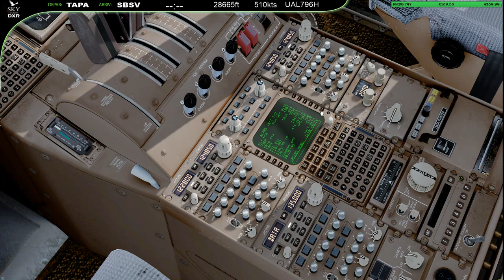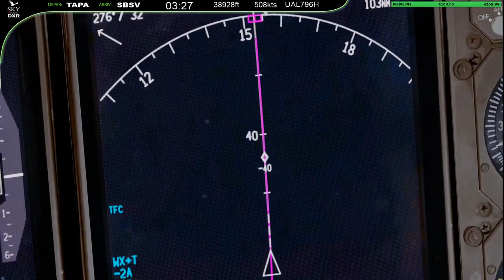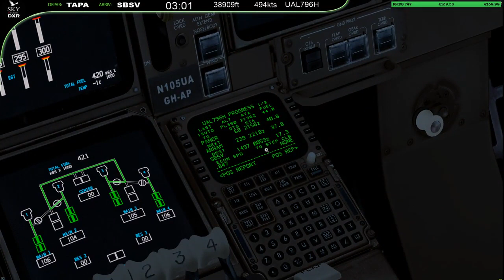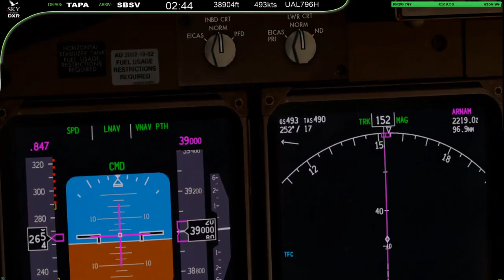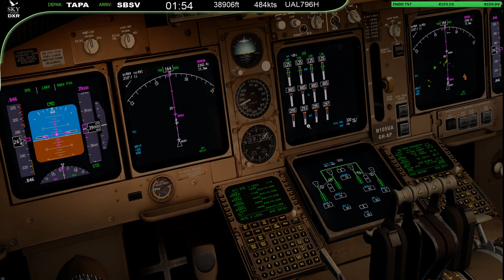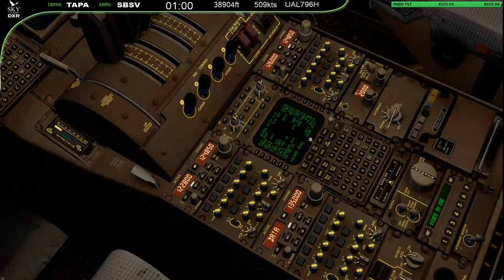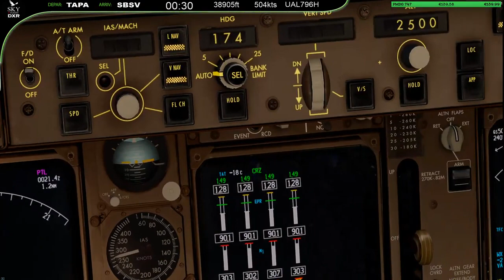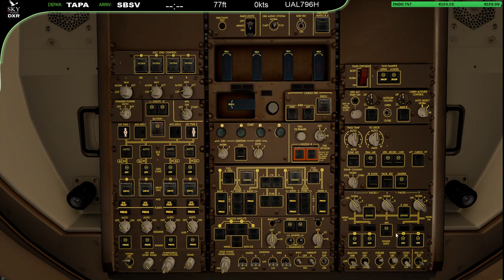V C Bird International Airport TAPA to Deputado Luiz Eduardo Magalhães Int Airport SBSV in 4K UHD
Credits: Sky&Flight